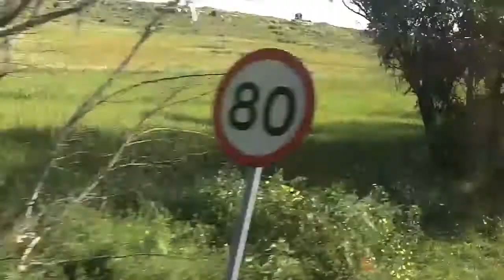Cyprus 2010 - Trailer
The trailer of our school trip to Cyprus!! :)